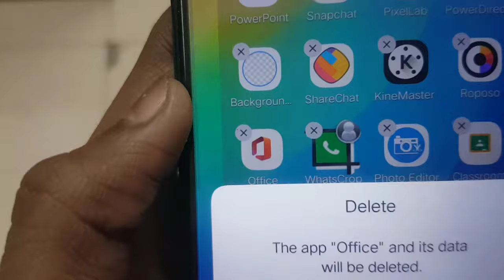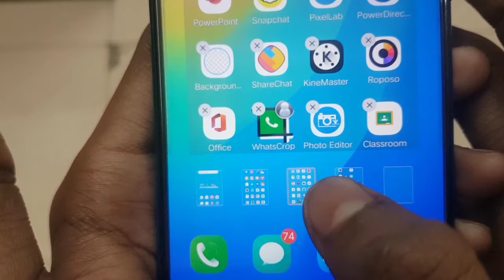Vivo Me App Delete Kaise Kare | How To Delete Apps And Games From Vivo Mobile Phone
Hello friends my name is Kapil and today we are going to talk if you also have Vivo's mobile no matter which model and you want to delete any application or any game from it, then how do you do in this video This is what I told you, so watch the video and understand

Topic cover:-
1. Delete App Vivo Phone
2. Vivo Ke Phone Se App Delete Kaise Karen
3. Vivo Phone Mein Se Game Kaise Delete Kare